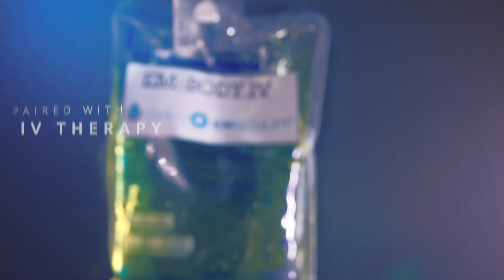Welcome To EmTone Commercial Ad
Client: IVitamin
Produced by: Media 2 Social Marketing